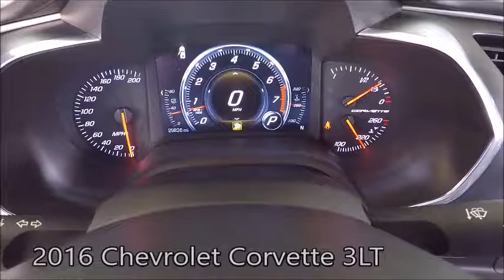Used 2016 Chevrolet Corvette 3LT Near Fort Myers and Cape Coral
Looking For A Used 2016 Chevrolet Corvette 3LT  Near Fort Myers and Cape Coral? Your MINT condition Arctic White 2016 Chevrolet Corvette 3LT with Convertible Top, Navigation, PERFORMANCE EXHAUST (increases to 460 horsepower), Backup Camera, Heated and Ventilated Front Seats, Bose Audio System, Dual Air Conditioning Climate Control and Much Much More! ONE owner, FLORIDA titled with the balance of Chevrolet warranty honored anywhere in the USA. Free Carfax, special finance terms, trades welcome and we ship anywhere! For an e-deal you'll feel good about contact Scanlon in Fort Myers today! We are your Used Chevrolet Florida Dealer. *Note that CPO/Used vehicles may be subject to unrepaired manufacturer recalls. Please contact the manufacturer for recall assistance/questions before purchasing or check the NHTSA website for current recall information. Scanlon gives each vehicle a safety inspection and checks for open recalls.** While every reasonable effort is made to ensure the accuracy of this data, we are not responsible for any errors or omissions contained on these pages. Please verify and review any information in question with a dealership sales representative, equipment listed is derived from manufacturer new vehicle data; some items and/or subscriptions may not be included with the vehicle as a pre-owned vehicle.